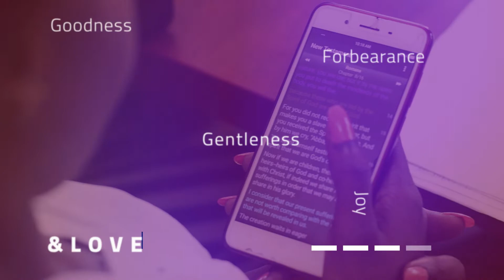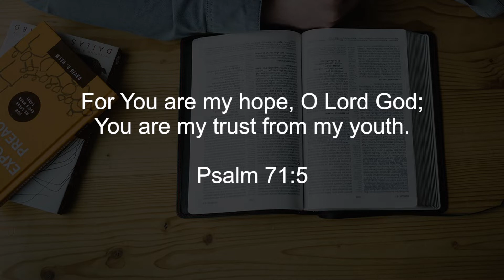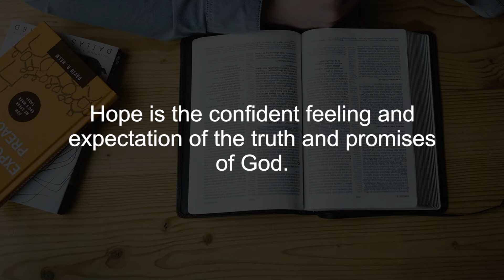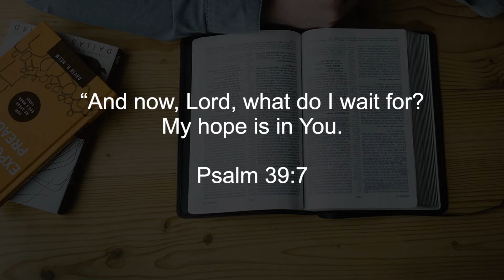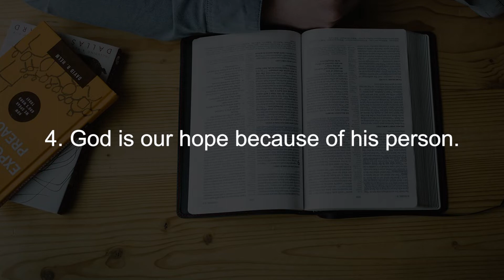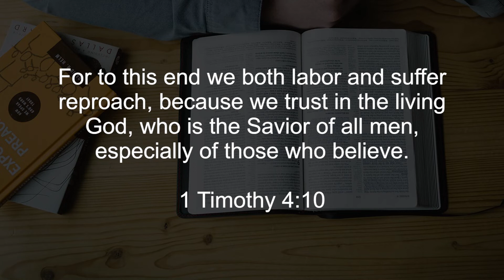Hope in times of Hopelessness.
The days we live in are unprecedented. Everything is hazy and gloom fills our environment.

It's easy to loose hope.

In the word of God we find encouragement and in Him, we receive Hope.